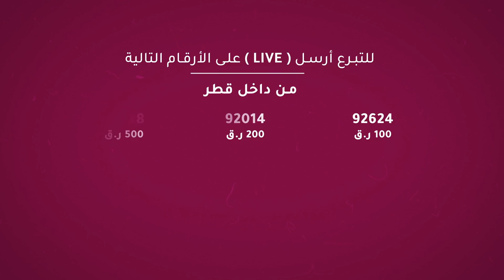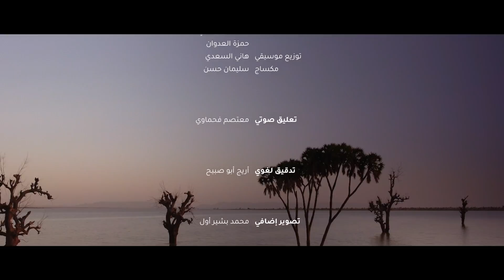برنامج عيش التجربة | الحلقة (06) مباراة 2: تقدر تلعب مباراة بدون ماتشوف أو ماتسمع ؟! الإجابة هنا 👇🏻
كرة بداخلها بضع حصوات
ليسمعها الضرير ويراها الأصم
رغم اختلاف قدراتهما ستجمعهما مباراة استثنائية ياترى من الفائز ؟!
تابعوا هذه المباراة في عيش_التجربة​
لدعم مشاريع برنامج عيش التجربة عبر موقعنا الإلكتروني من أي مكان حول العالم
حسابات قطر الخيرية  في شبكات التواصل الاجتماعي